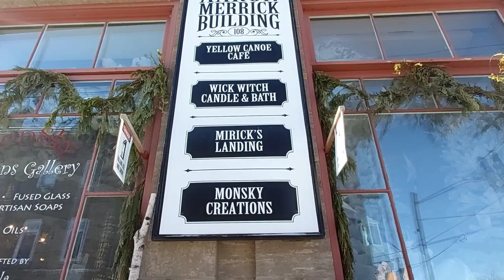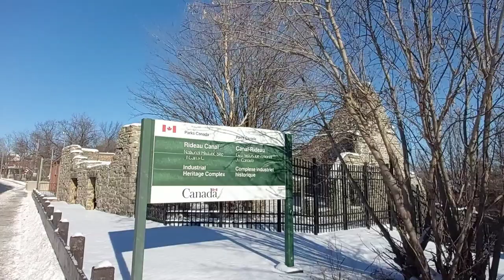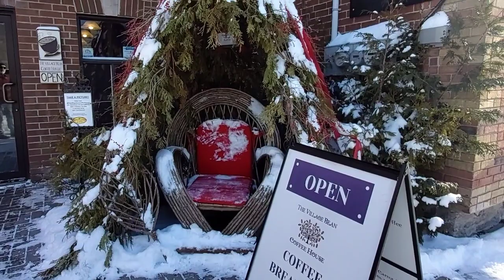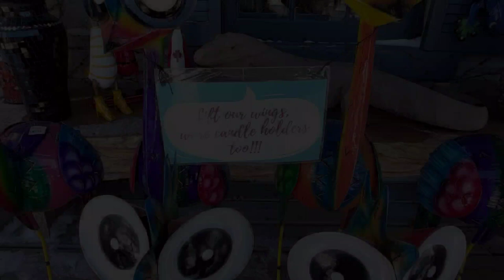MERRICKVILLE RUIN & CUTEST LITTLE VILLAGE IN ONTARIO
Today we visited the cutest little village in Ontario.  Merrickville is just a little south of Canada's capital city, Ottawa.  The sweet town is filled with lovely small shops, coffeehouses and restaurants.  The Rideau River runs along the village, giving the sound, life and energy that the best communities have.

This village certainly has a very well organized BIA, as the village is so well put together.

Merrickville, is absolutely worth visiting.

Many thanks to:

Canva for the graphic tools on this video (for which we have a subscription to).
VN for the amazing free video editor used to produce this video.